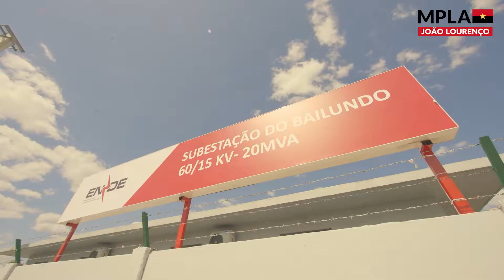GOVERNO DO PRESIDENTE JOÃO LOURENÇO INAUGURA OBRAS EM HUAMBO ANGOLA | ANGOLA NEWS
Governo do Presidente João Lourenço está a trabalhar pelo desenvolvimento de Angola
O Executivo está focado no desenvolvimento do país e na resolução dos problemas do Povo!